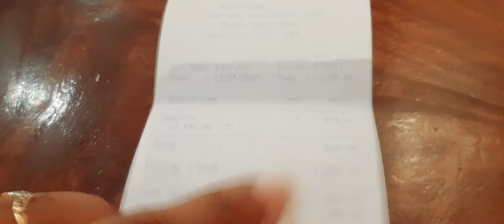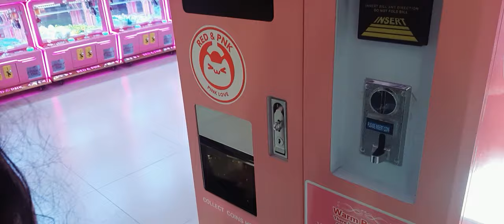one galle face mall 2023|one galle face with friend|රු.1000 මොනාද කන්න පුලුවන්😂|ටෙඩියෙක්😒dayvlog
🌷2023/07/13